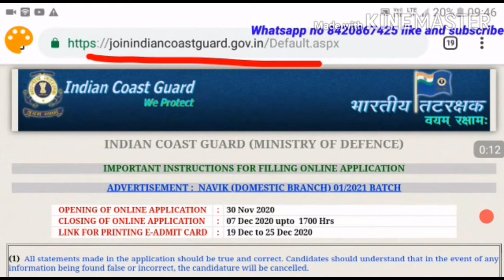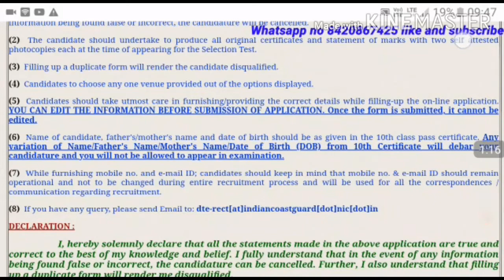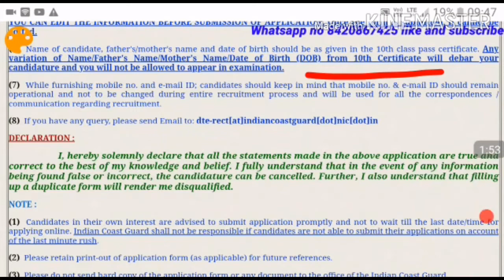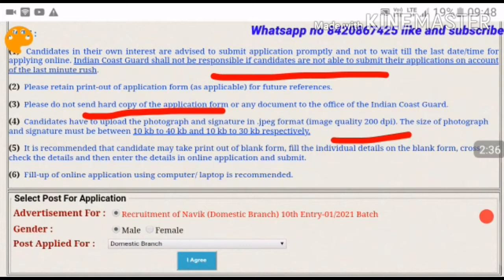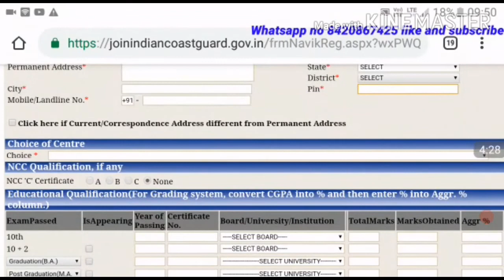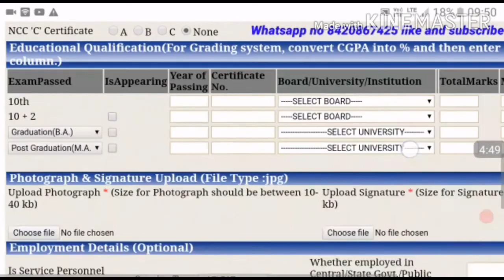Indian Coast Guard Navik DB form Fill Up start देखे कैसे भरना है ये गलती मत कर देना Admit नही आएगा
navik_db_new vacancy

1.*Daily science+gk sets*

Jai Hind 🇮🇳